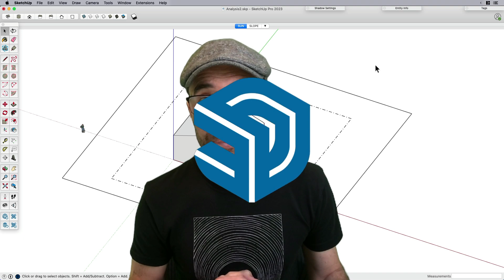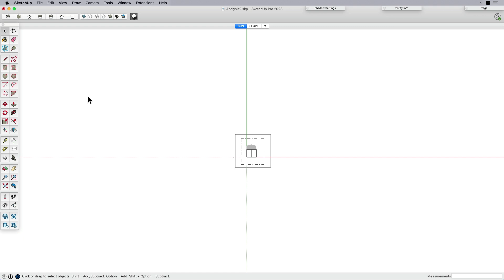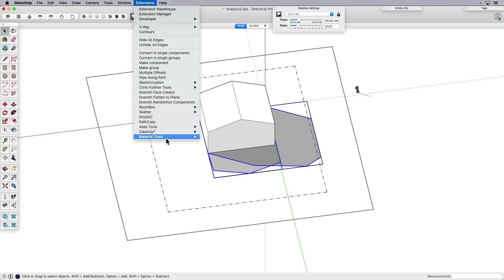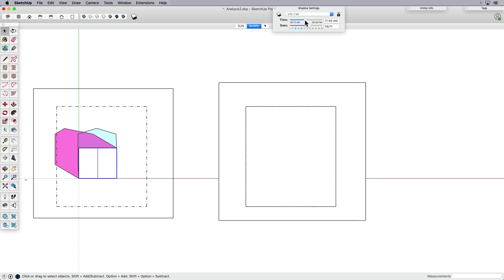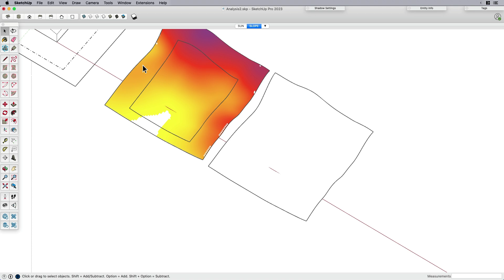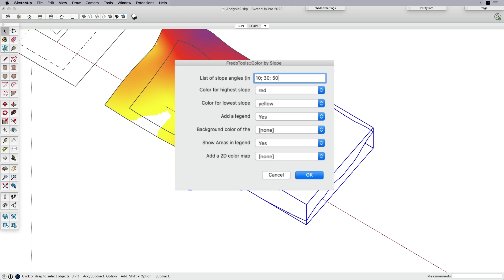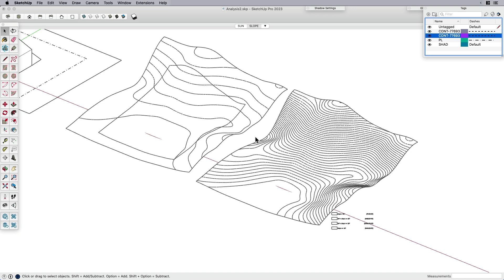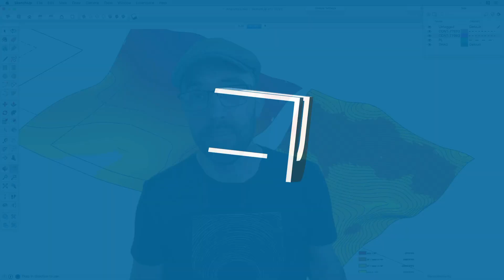Top 5 Extensions for Landscape Site Analysis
Join me (Eric) as I walk you through my top 5 extensions for analyzing sun, shade, terrain, and slope for landscape and site design.